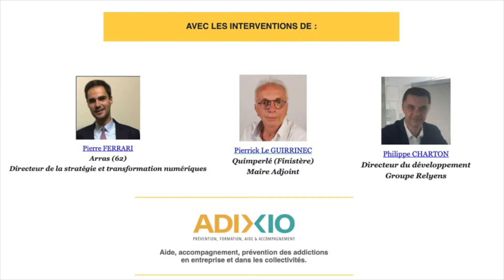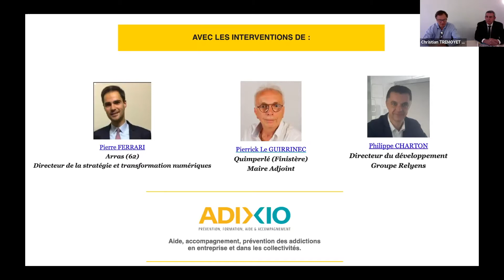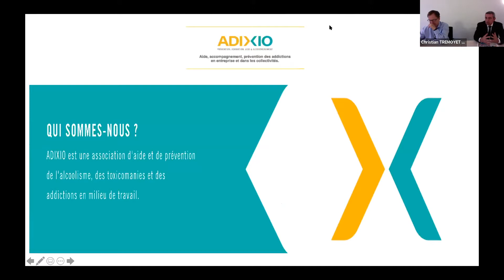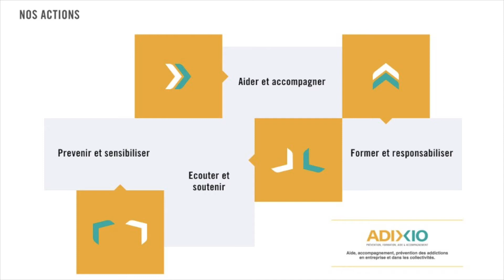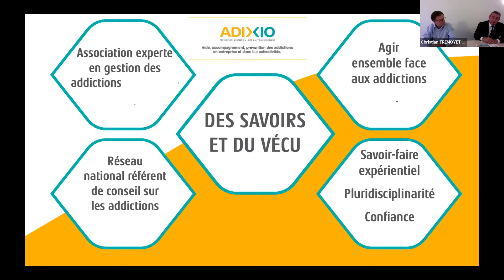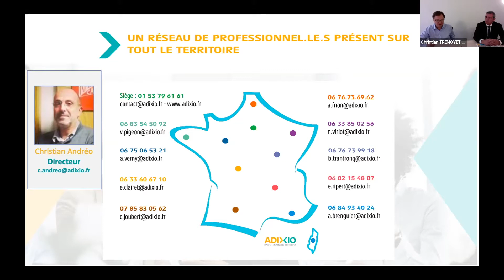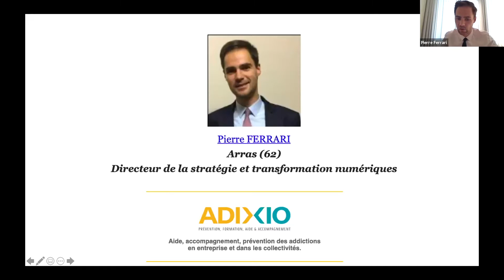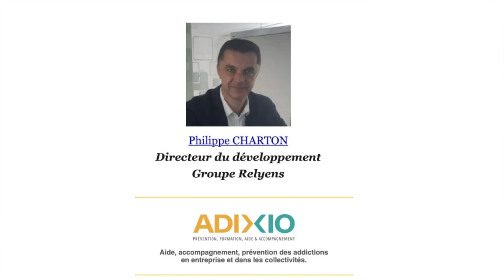Addictions et collectivités locales : Webinaire ADIXIO du 1er juin 2021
Retrouvez l'intégralité du Webinaire organisé par l'association ADIXIO avec le soutien de DIAGONALES Conseil.

Nous accompagnons les collectivités locales, les entreprises et les associations dans les transformations des territoires.

Nous intervenons pour l’élaboration de visions prospectives, sur la définition des stratégies, pour l’accompagnement des projets et pour l’évaluation.

Nous adoptons une vision résolument transversale qui permet d’articuler par exemple les questions de santé avec la mobilité, l‘énergie avec les datas, l’environnement avec les solidarités, …

Nos compétences permettent à nos clients (collectivités locales, entreprises, associations) de disposer immédiatement de valeur ajoutée et, l’expérience de nos collaborateurs et experts de disposer du pragmatisme indispensable à la réussite de notre accompagnement.